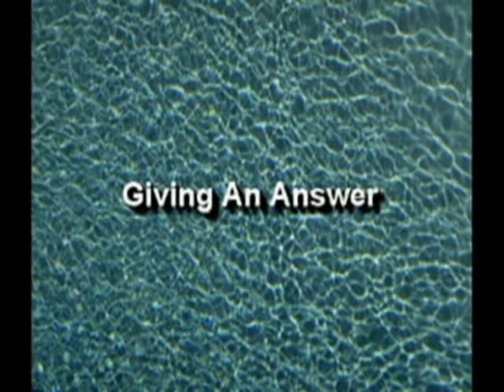Biblical Interpretation (Part 1)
In this two part broadcast, H.C. Felder interviews Dr. Tom Howe, co-author of When Critics Ask: A Popular Handbook of Bible Difficulties.  Dr. Howe talks about how we can come to an objective understanding of what Scripture is actually saying.  Dr. Howe also examines some the mistakes people make when assuming that the Bible is not the Word of God.